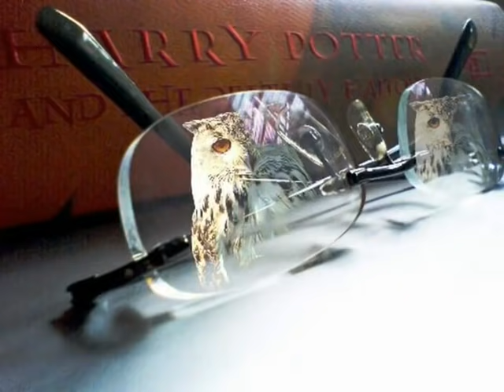Neil Young Comes A Time